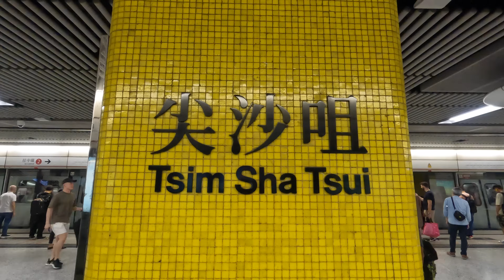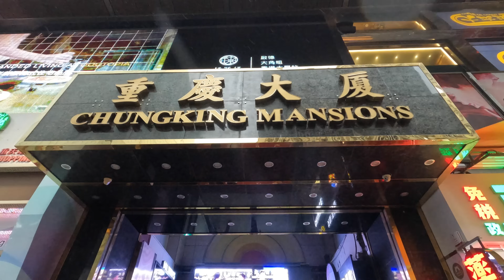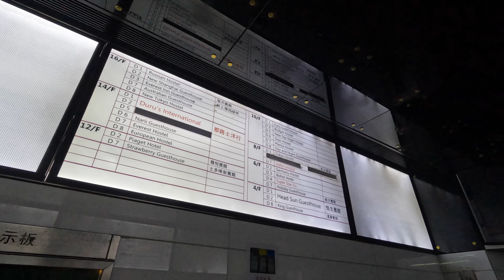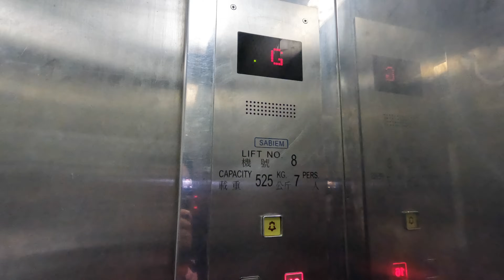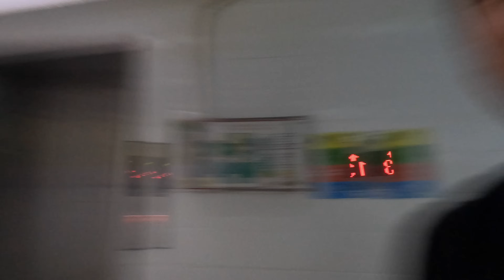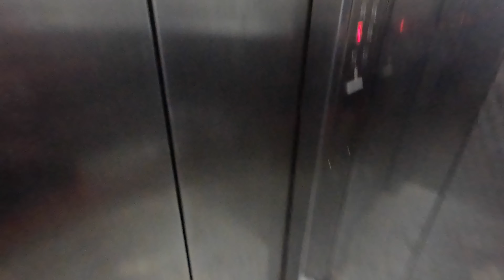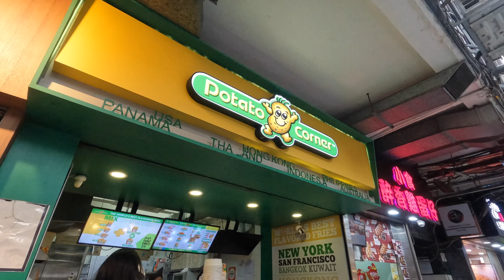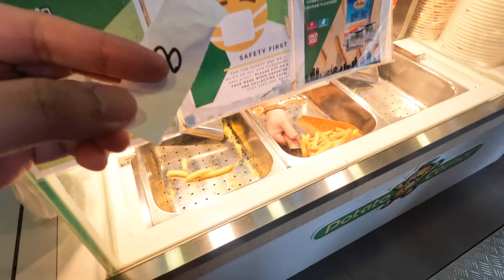THE CHUNGKING MANSIONS REVIEW + OTHER HOTEL RECOS IN TSIM SHA TSUI [TAGALOG] | JAYBEE DOMINGO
Are you planning to book your stay in Chungking Mansions Hong Kong? If yes, watch this vlog before you book! Since marami pa rin ang nag-aalinlangan if safe and sulit ba ang mag-stay dito, I will be sharing with you guys a sneak-peek on what to expect in the most “controversial” building in Tsim Sha Tsui, Hong Kong!

Plus! If you are still looking for other hotels/accommodations around Kowloon, meron akong ilang mga recommendations na pwede ninyong i-check.

Hopefully, nakatulong ang vlog na ’to sa inyo! 🫶🏻

All images used are from Google images/Flickr